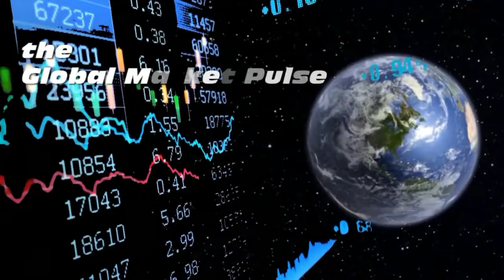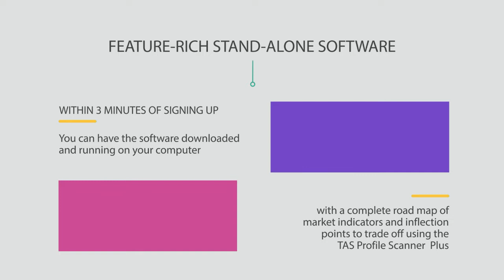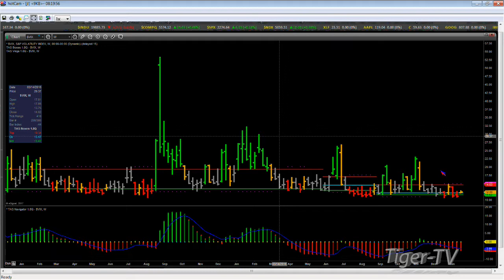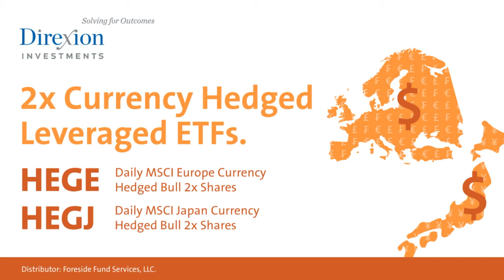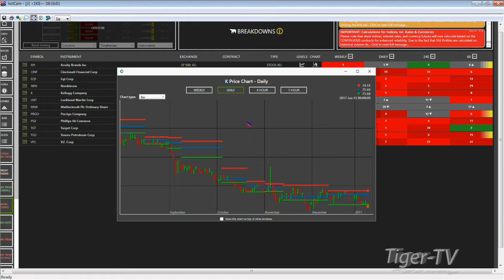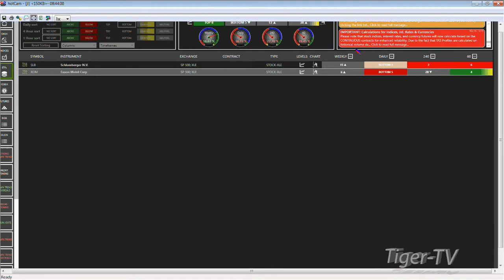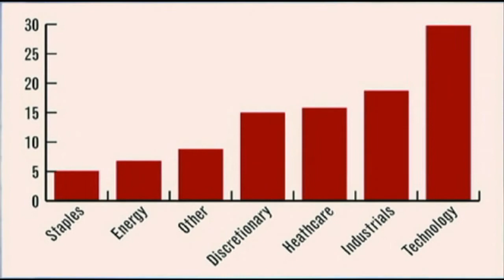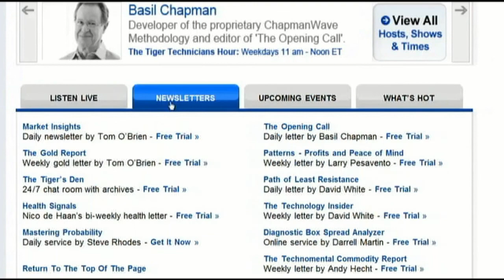January 17th Global Market Pulse with John Logan on TFNN - 2017